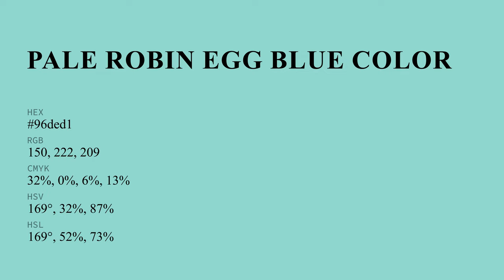Pale Robin Egg Blue color 96ded1 hex color - Green color - Warm color 96ded1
What color is Pale Robin Egg Blue ? 96ded1 hex color - Green color - Warm color 96ded1

Hex 96ded1 Color Code is also known as Pale Robin Egg Blue color.

Hex 96ded1 Color code in RGB color code model is created after adding 58.82% red color, 87.06% green color and 81.96% blue color.
Hex 96ded1 Color code in CMYK color (process color) code model is generated after subtraction of 32% cyan, 0% magenta, 5% yellow and 12% black.